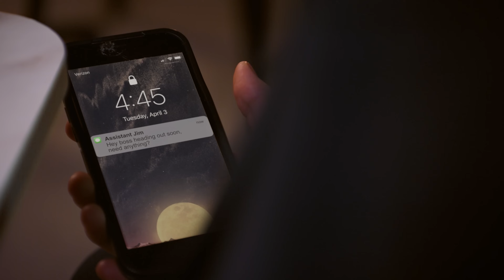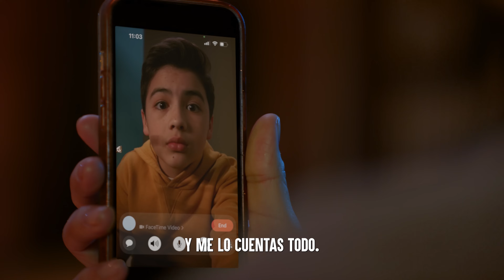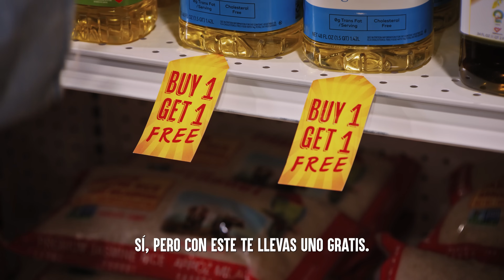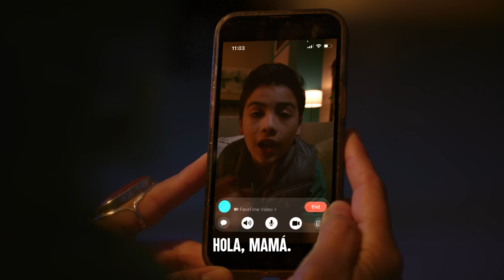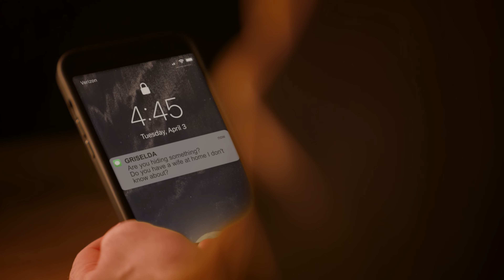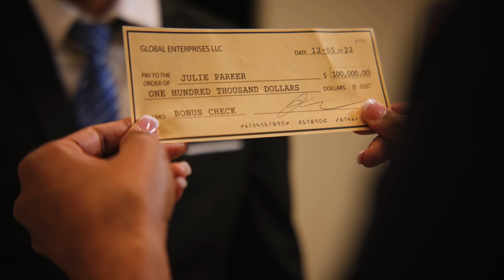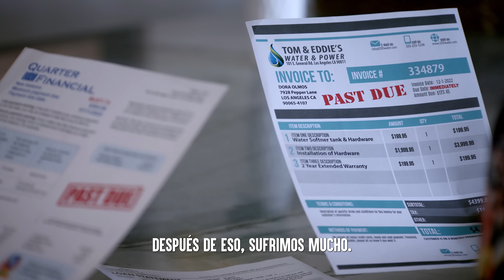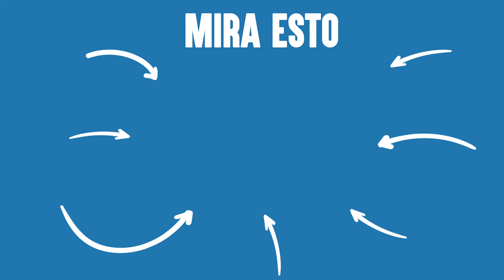Millonario Finge Ser Pobre Por Esta Chica | Dhar Mann Studios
00:00   Millonario Finge Ser Pobre Por Esta Chica
21:57   Video Recomendado Para Ver A Continuación